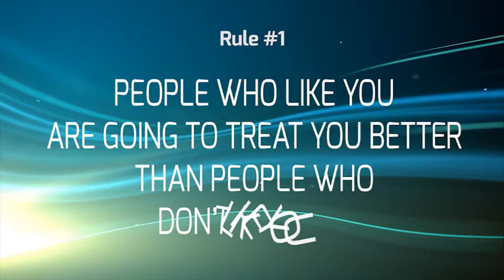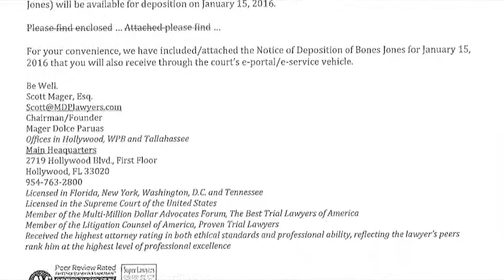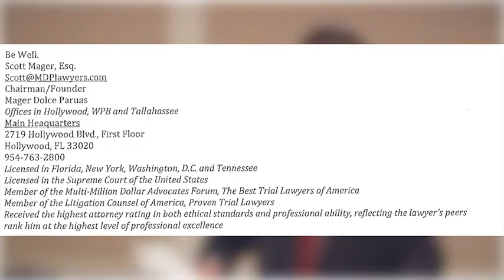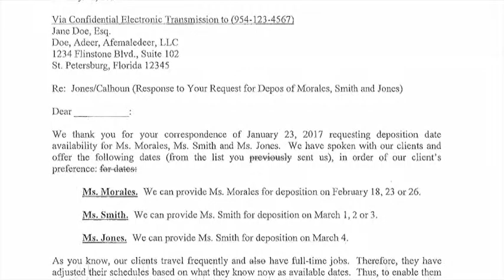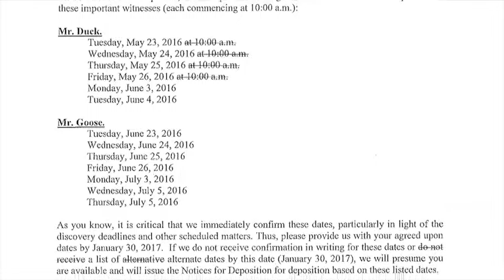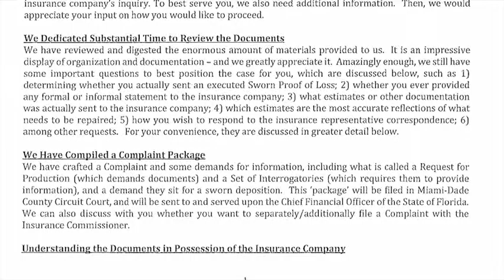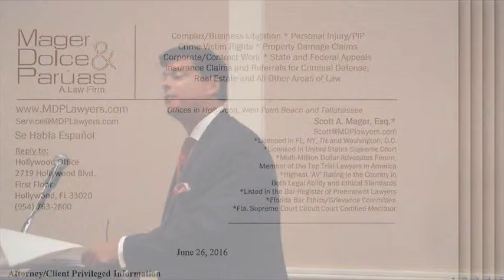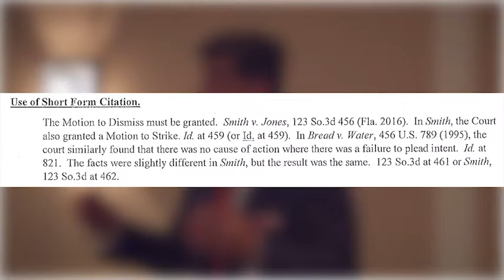Write Right! Great Written Communication Tips for Litigation Leaders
Write Right! Great Written Communication Tips for Litigation Leaders:  The great 80-minute presentation provides great insight into effective writing, including: How to draft clear and well-structured professional correspondence; Why email should look like letterhead correspondence; Why consistency in writing works wonders; Writing to win in litigation, hearings and other events; What is “directional” writing and why must I utilize it; Establishing rapport with opposing counsel/staff; How to get results through “numbering” correspondence; Why 'Yes,' 'No' and other one-word or one-sentence emails that rarely work; Understanding who you are writing to; Common mistake made with grammar and syntax; Successful proofreading; Effective writing to clients, messaging, quotes and other power communication techniques; Drafting Legal Documents (Complaints, Motions, Responses, etc.); How to frame your position/How to know what to write; How/When to utilize case law; Anticipating opposing arguments; Proper Argument and Citation format; Drafting successful responses, among other things.